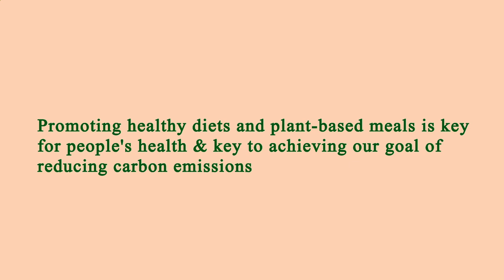Nearest Restaurant to Me Manhattan 10007 NY, New York County, New York, United States